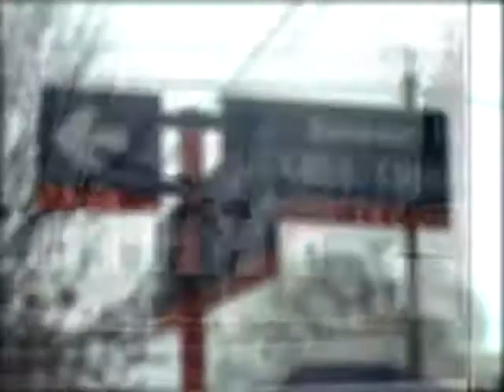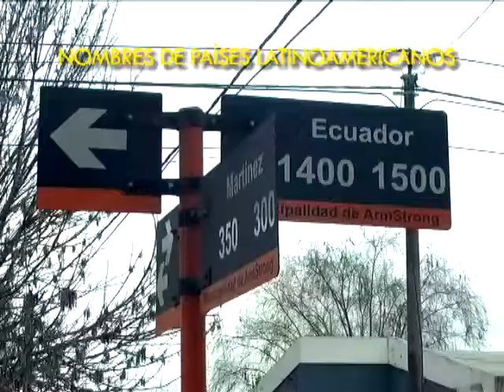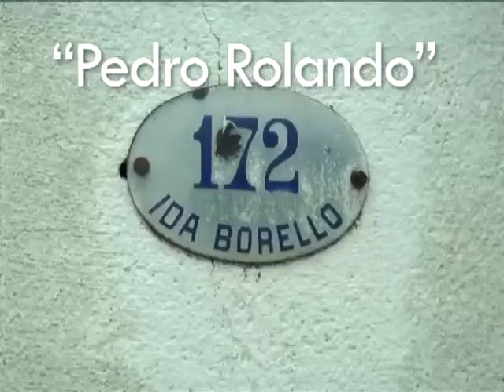Informe: los nombres de las calles de Armstrong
Herminia Dangelo, a cargo del archivo audiovisual y las efemérides armstronenses, elaboró un informe sobre los nombres de las calles de nuestra ciudad y cómo fueron cambiando.